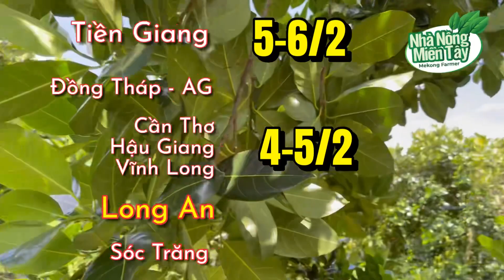Giá mít thái hôm nay ngày 30.06.2022 | Cập nhật giá cả thị trường mít thái siêu sớm mới nhất